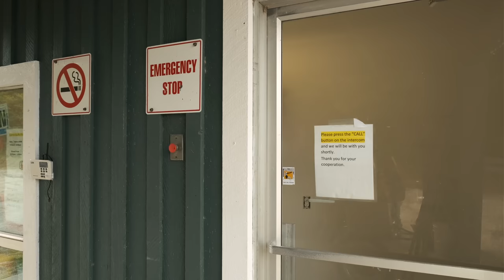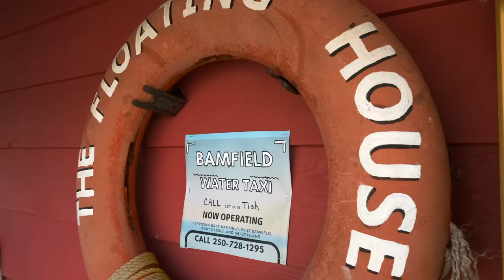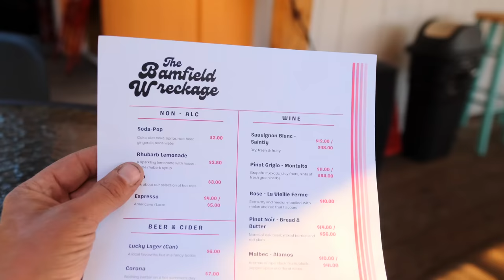Vancouver Island | Bamfield - Amazing Coastal Community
Episode 13 - Riding the west coast of Vancouver Island from Port Renfrew to Bamfield, British Columbia. I take a water taxi to the west side of this tiny coastal community and spend the afternoon exploring a charming seaside boardwalk. In the afternoon I ride back across the island and find a place to camp in Courtenay.

I'm exploring the West Coast of Vancouver Island from Port Renfrew to Bamfield on my BMW GS motorcycle. Along the way I eat some really good food, see more bears, meet local riders and find a little bit of peace by the ocean.